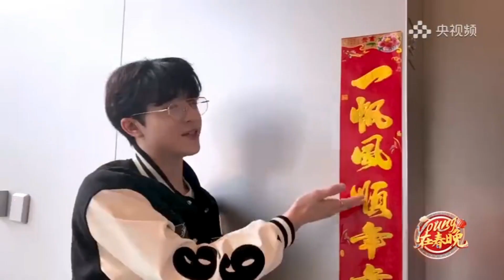【ENG SUB】[INTO1 Nine高卿尘] Young at ChunWan (央视Young在春晚) Interview with INTO1 Nine and Patrick